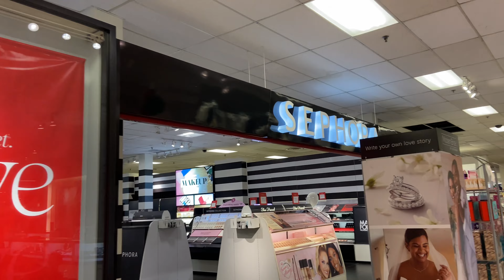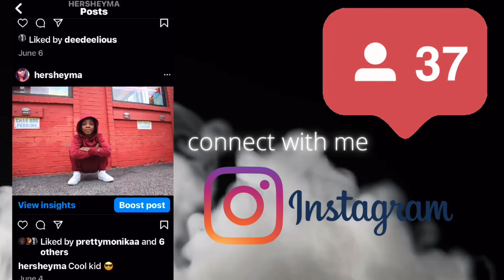"Apartment Hunting: A Mall Adventure!"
In this Mall Adventure, we'll take a look at some of the best places to search for clothes.

If you're looking to move to Chicago soon and you're not sure where to start, take a look at thisapartment search for some decent places to live!